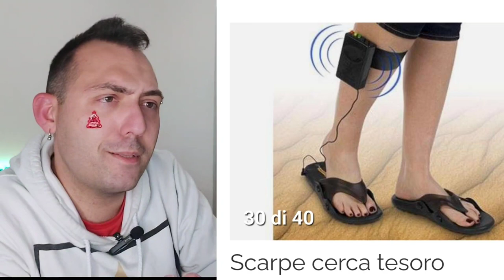I REGALI PIU BRUTTI DI NATALE